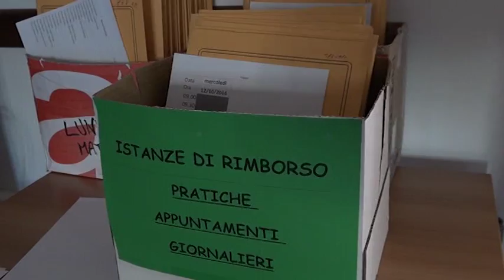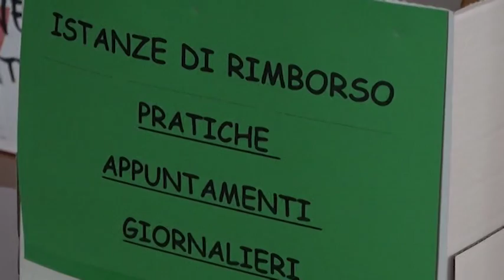Banca Etruria, arrivati i primi rimborsi forfettari